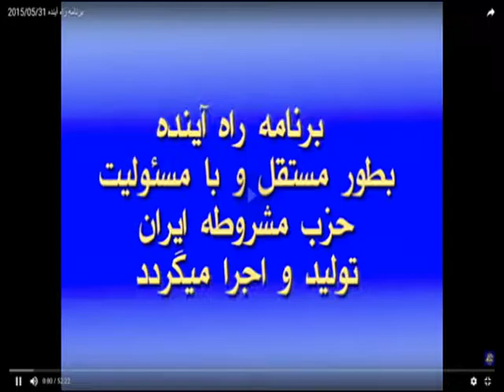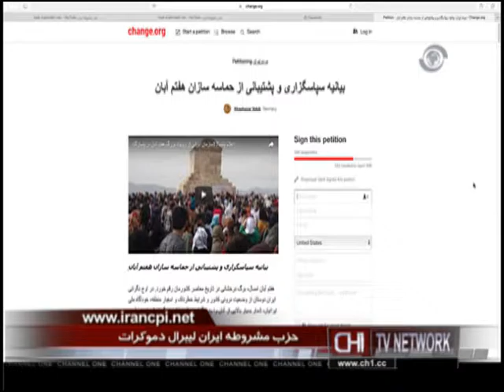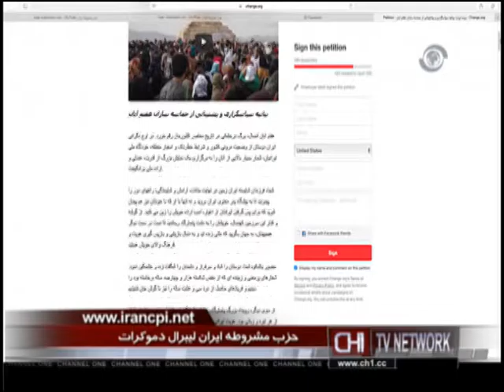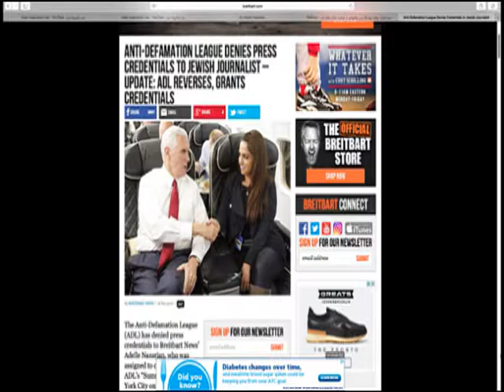mashroteh 11 20